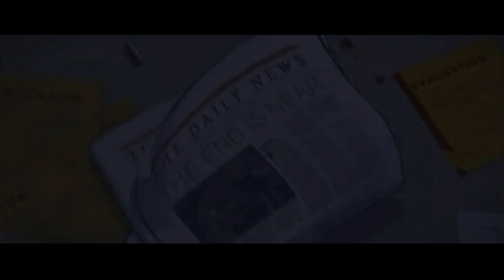Dead Ahead Android Offline Gameplay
Halo guys berjumpa lagi bersama saya
Di channel 2kcheat gamers
Oke guys di video kali ini
Saya akan memainkan game horor zombie yaitu Dead Ahead
Oke di game ini tuh kalian misinya harus melarikan diri dari zombie dengan kendaraan dan kalian juga harus membunuh zombie yg ada
Didepan kalian oke game ini tuh
Cukup seru yah bagi teman teman
Yg ingin memainkan game ini juga
Tinggal langsung saja install di
Google play store
Kalau perlu langsung klik aja link nya
Dibawah
Dan teman teman langsung bisa memainkan gamenya
Oke mungkin cukup sampai sini aja untuk video kali ini Jangan lupa untuk
Dan pencet tombol lonceng nya
Agar kalian tertinggal video terbaru saya oke sampai ketemu lagi di video
Berikutnya